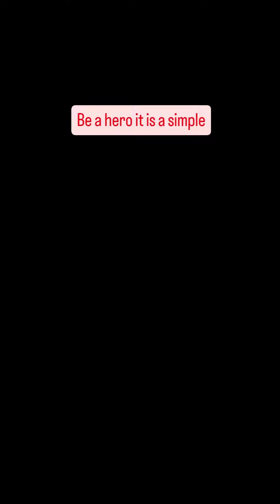Deadpool vs Wolverine sustainability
Wearing what you already have is the basis of sustainability and slow fashion. All superheroes show us this. Your clothes and their appearance does not make you cool and loved by hundreds of millions of people, but what’s in your soul. The Deadpool, like no one else, proved that family, love, friendship and care for orphans and grandmothers are more important than a new outfit.